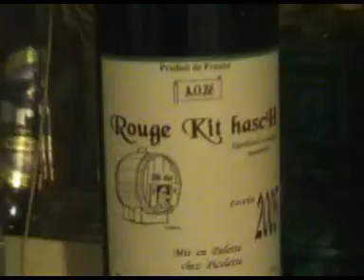Rouge kit hasch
cubi's not dead... "ca c'est fait.prod"